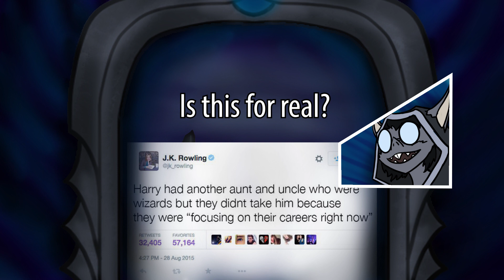Design Dungeon Ep. 10: Zoophobia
This time we are looking at the webcomic Zoophobia, by
Vivienne Medrano, the creator of the upcoming show pilot Hazbin Hotel. I Also had to call in some friends to help with the herculean task of covering this comic.

There is also a prologue that I made prior to this episode, which can be found here.

Shin Megami Tensei: Nocturne - Tokyo Conception
Devil May Cry 3 - Mission Start
Persona 4 - New Days
Devil May Cry 3 - Mission Clear
Dj Okawari - Afterschool
Devil May Cry - Public Enemy
Monty Python - Spam Song
LittleBigPlanet - The Gardens
D.Gray-Man - Arystar Krory
Final Fantasy XV - In the Light of the Crystal
Sly 3 Band of Thieves - Main theme
Call of Cthulhu (2018) - Ritual Theme
Shin Megami Tensei: Nocturne - Lord of the Netherworld
The Animaniacs theme (instrumental)
Devil May Cry 5 - Crimson Cloud
Hylics - Bathroom
Paladins - Remix Champion Combination
Unlimited SaGa - Sadness
Gooseworx - Slutty Spider Polka Pop
Sonic Mega Collection - Menu theme.